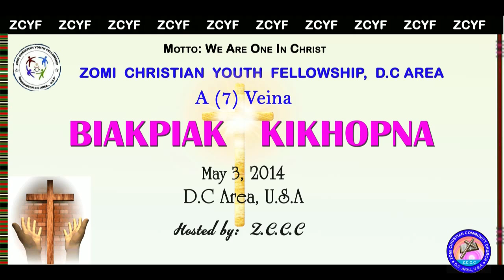[ZCYF] Solo - Zamnu, ZCCC "Khe Khap"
7th Zomi Christian Youth Fellowship (ZCYF), D.C Area kikhop, May 3, 2014, Hosted by ZCCC
Media Ministry
Zomi Christian Community Church (ZCCC), D.C Area